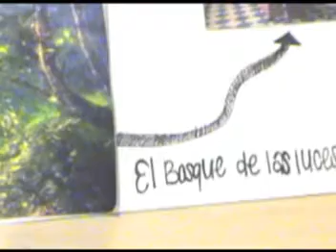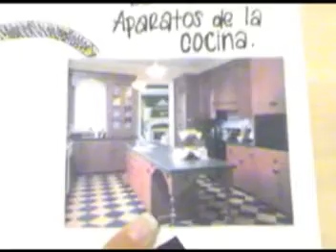LA DESPERDICIA DE LA ELECTRICIDAD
TAYLOR MORGAN JENNY LINDSAY